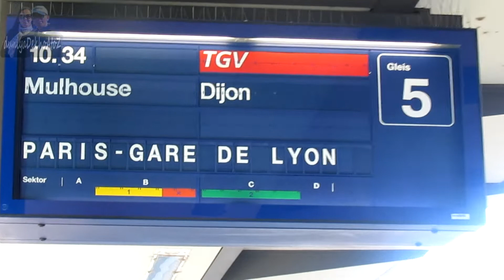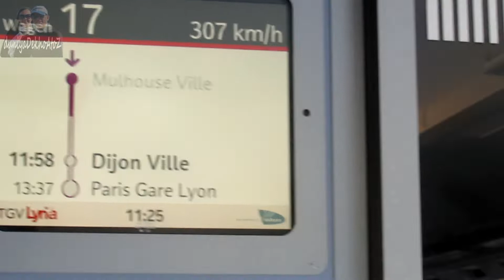💕Love in Paris | Eiffel tower | Euro train from Switzerland to France 🎵 Your LOVE 💖 Vlog # 04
Hey,
It is about Europe tour day 05 and day 06  where we travel from Switzerland  to France and explore Paris city of Love

Link to all the videos of

SKANDR
Social Medias: